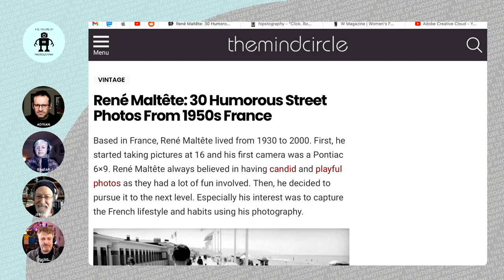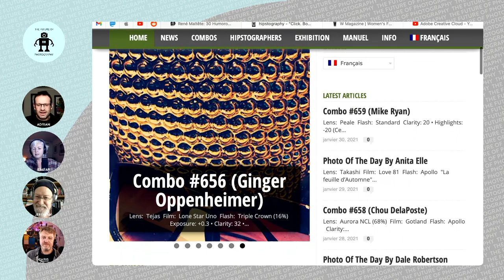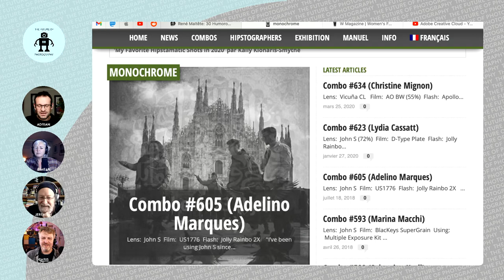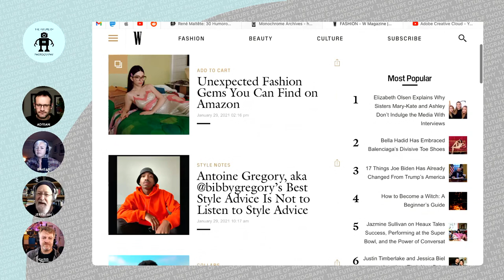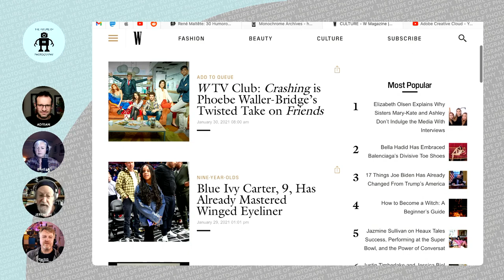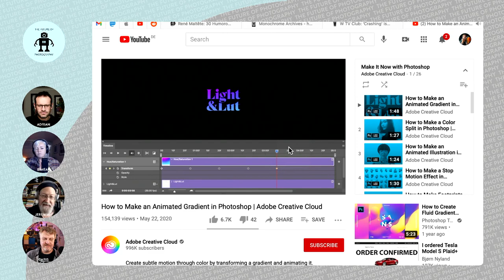166 The Future of Print Magazines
Who doesn't love a great print magazine? But many have now sadly dropped away and others have had to pivot to things we maybe don't remember them for. So what is the future for this paragon of publishing? Join the conversation to find out.